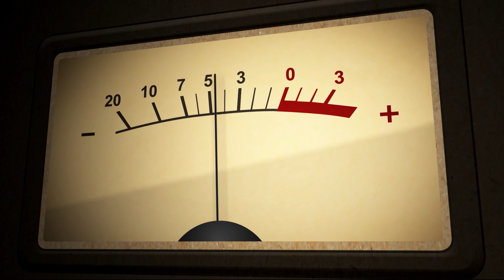THE SOUND S2 E2 SEG 2